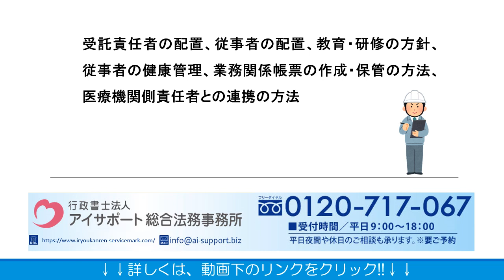医療関連サービスマークの院外滅菌消毒業務で、業務案内書に記載しなければならない項目はなんですか？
医療関連サービスマークの院外滅菌消毒業務で、業務案内書に記載しなければならない項目はなんですか？の詳細はこちら
こちらに、医療関連サービスマークの院外滅菌消毒業務で、業務案内書に記載しなければならない項目はなんですか？について解説しております。ぜひご覧くださいませ。

運営：行政書士法人アイサポート総合法務事務所
●柏本店：千葉県柏市末広町4番1号 鈴木ビル5階